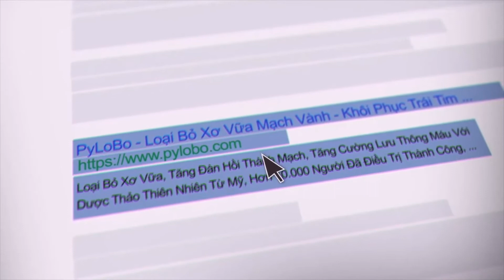[PyLoBoTV] - Giải Pháp Cho Bệnh Hẹp Mạch Vành Với Bộ Ba Dược Thảo PyLoBo Từ Mỹ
Giải Pháp Cho Bệnh Hẹp Mạch Vành Với Bộ Ba Dược Thảo PyLoBo Từ Mỹ
➡ CHỮA DỨT ĐIỂM BỆNH HẸP MẠCH VÀNH.
➡ LOẠI BỎ MỠ MÁU, TĂNG LƯU THÔNG MÁU.
Để tham khảo thông tin bệnh lý và thuốc thảo dược điều trị.